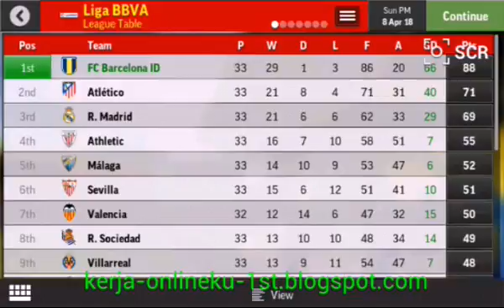FC Barcelona Liga BBVA Champion Game of All 33 Football Manager Mobile 2016 | My Club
BBVA League matches to 33 in a game football manager mobile  2016 my club, fc barcelona won by beating sevilla
fc barcelona
fc barcelona
fc barcelona
sevilla
sevilla
sevilla
league bbva
league bbva
league bbva